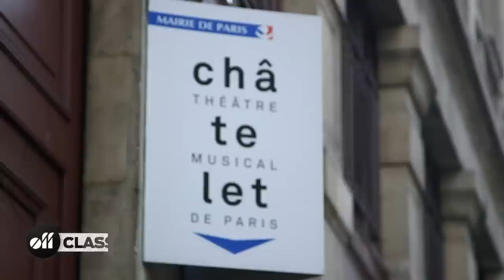OFF CLASSIQUE- Patricia Petibon "La belle excentrique" épisode 1